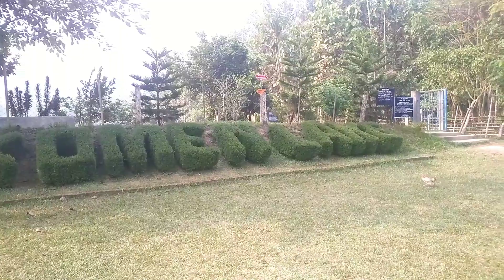koment lake YT picnic ansengjok